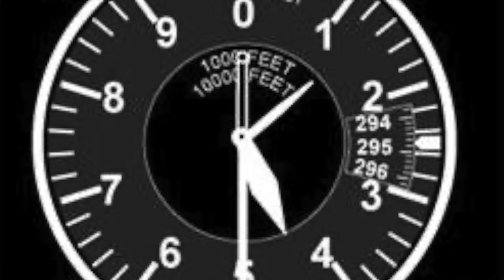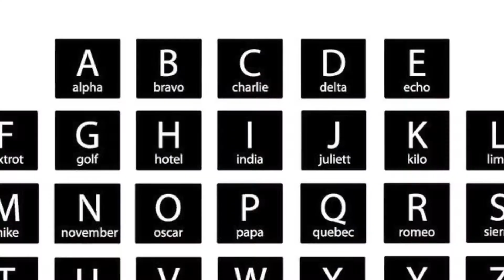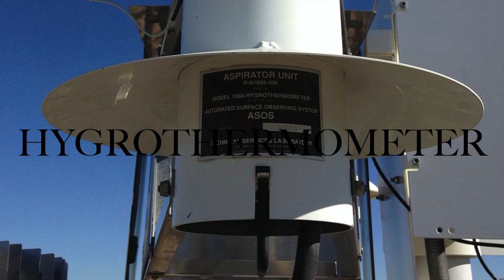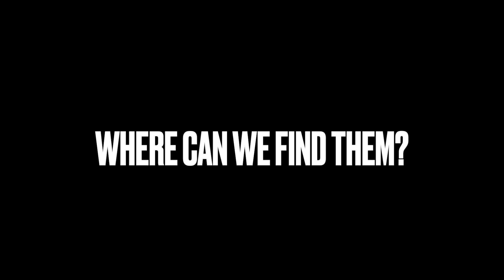ATIS, ASOS AND AWOS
This is my final project for my airport operations class.
This video is about ATIS, ASOS, and AWOS.